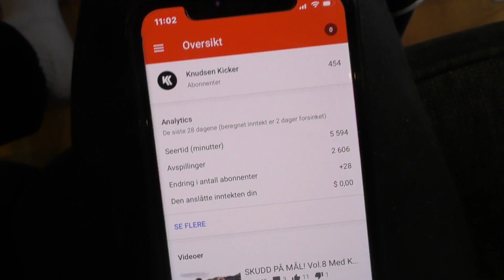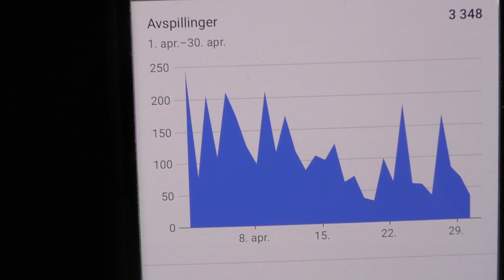VLOGG #8 - Min Fotballdrakt Samling